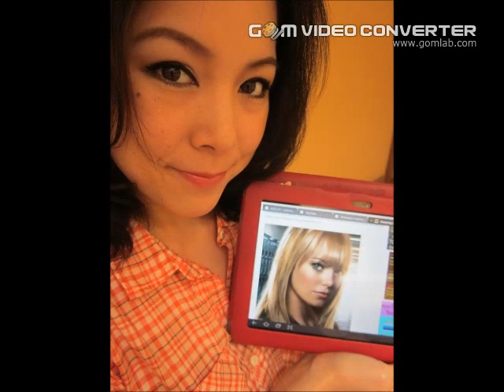Emma Stone The Amazing Spiderman Inspired Look ^^ by beautyismypower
มาแต่งหน้าเป็นสาวของ spiderman กันเถอะ ^^
สวัสดีค่ะ วันนี้จุ๊บมาทำฮาวทูให้ชมกันค่ะ หลังจากว่างเว้นจากฮาวทูไปซะนาน วันนี้มาพร้อมกับลุคที่ได้แรงบันดาลใจมาจาก สาว Emma Stone จาก The Amazing Spiderman ค่ะ เนื่องจากเป็นหนังที่กำลังมาแรงมากตอนนี้ และคิดว่าหลายๆคนอาจจะอยากไปดูหรือว่าไปดูกันมาแล้ว จุ๊บเลยจัดลุคของ Gwen Stacey นางเอกสาวสวยในเรื่องนี้ให้ได้ชมกันค่ะ เป็นลุคเบาๆ สบายๆ สวยเหมือนไม่ได้แต่งหน้าเลยเนอะ ^^ สามารถเอาไปใช้ในชีวิตประจำวันได้เลยค่ะ
ปล, คลิปนี้ป่วยค่ะ อาจจะมึนๆไปบ้าง ขอโทษด้วยนะคะ
หวังว่าคงชอบกันค่า
จุ๊บค่ะ
 By beautyismypower